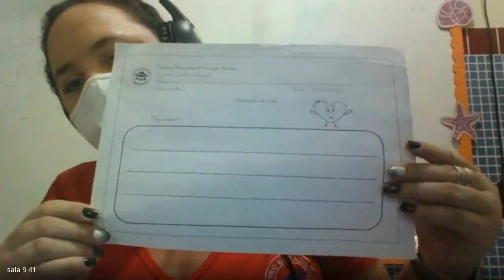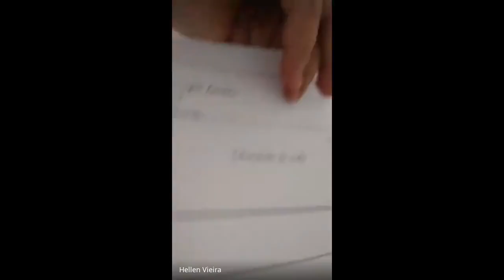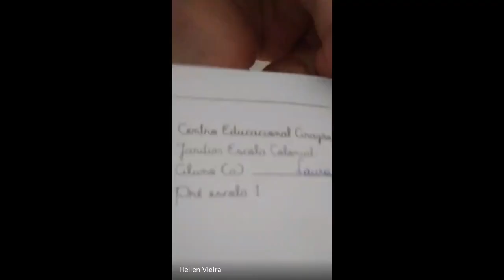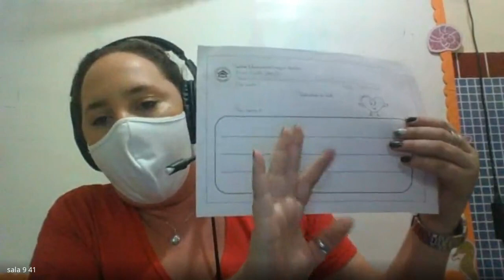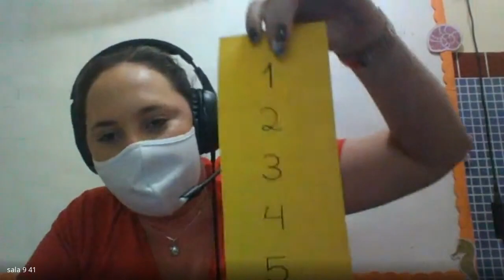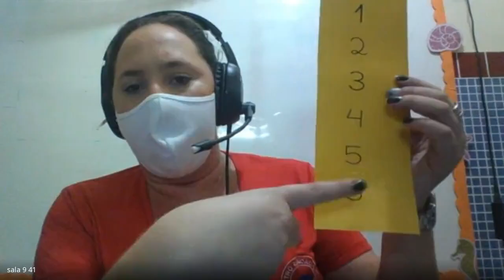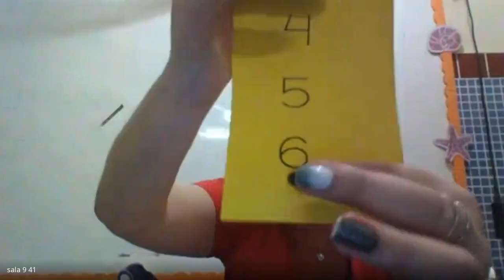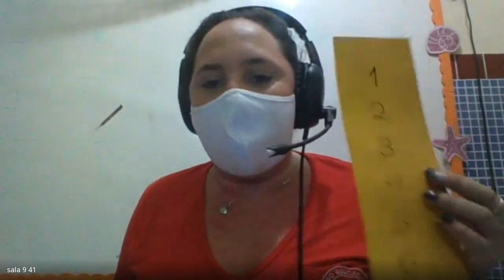PRE 1 AULA 1